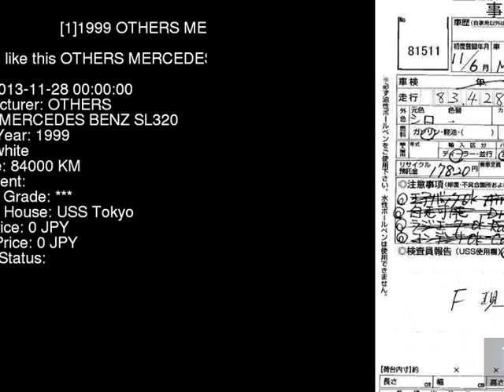1999 OTHERS MERCEDES BENZ SL320 129064 - Japanese Used Car For Sale Japan Auction Import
1999 OTHERS MERCEDES BENZ SL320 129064 - Japanese Used Car For Sale Japan Auction Import 129064,OTHERS,MERCEDES_BENZ,SL320,USS Tokyo,jdmvip,vip,jdm,cars,japan,jdmvip.com,japanesecars,usedcars Japanese Used JDM Car For Sale At Auction in Japan for Import